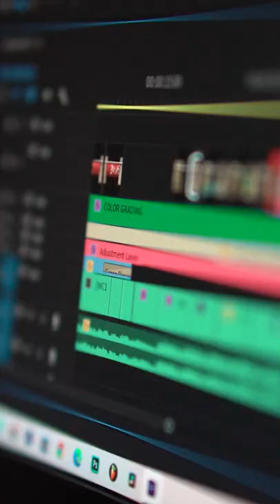Laptop B roll video